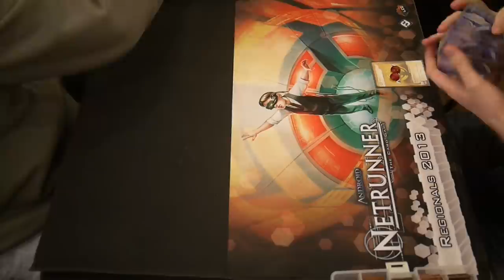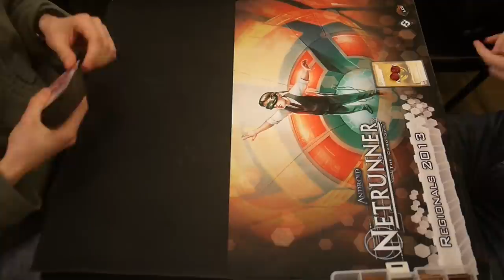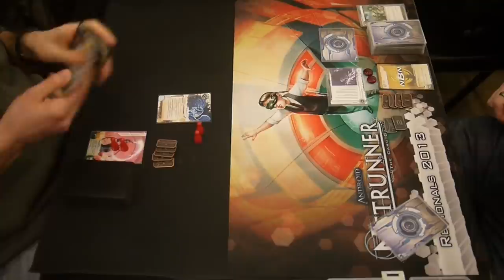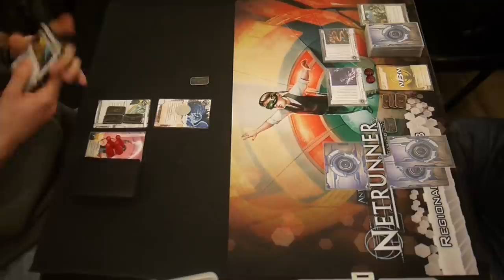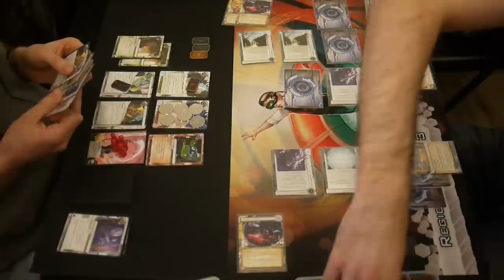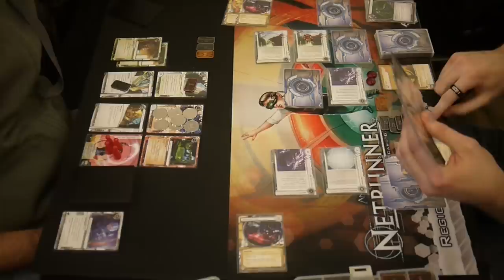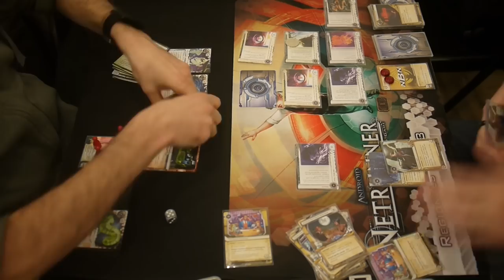Netrunner with Scott - 20Sided Tournament - 20140209 - Round 1 - Game 1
Here is video of my first game in the first round of play in the monthly NYC Android: Netrunner tournament at the Twenty Sided Store in Brooklyn, NY that took place on February 9, 2014.

I know you are going to ask about the coins I'm using, so here are links to them.

In this game it is my Kate vs. opponent's NBN. Here is my deck list:

Event (17)
3 Dirty Laundry
3 Indexing
2 Infiltration
2 Scavenge
1 Stimhack
3 Sure Gamble
3 Test Run

Hardware (7)
3 Clone Chip
2 Grimoire
2 Plascrete Carapace

Resource (8)
3 Daily Casts
2 Professional Contacts
3 Same Old Thing

Icebreaker (4)
2 Atman
1 Deus X
1 Femme Fatale

Program (9)
3 Datasucker
3 Parasite
3 Self-modifying Code